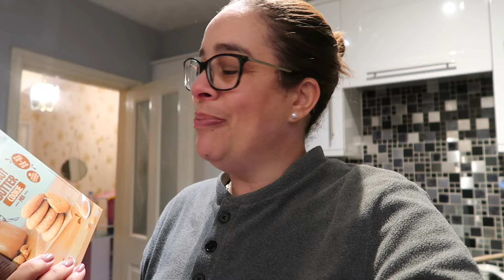Noite de Outono 🍂 a Fazer Cookies de Peanut Butter